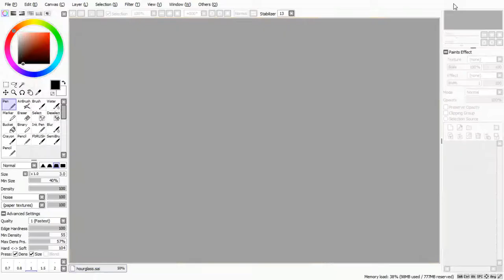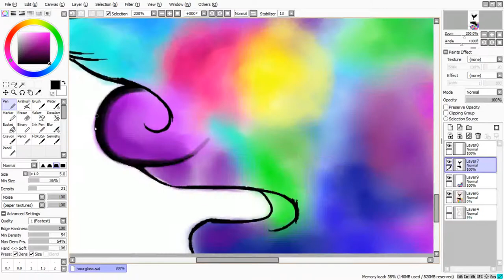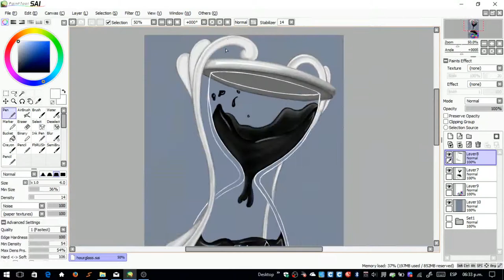Hourglass | Speed digital painting | Charles Rivers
Just made this digital painting because I felt inspired for no particular reason, the idea just came to my head and I spent about 8 hours doing it. I'm still learning how to make digital painting, so this is more of a practice artwork than a serious one.

Social thingsss...